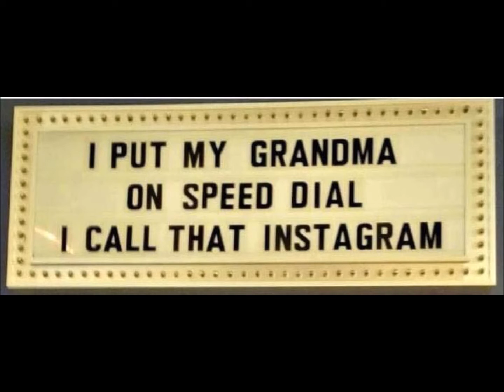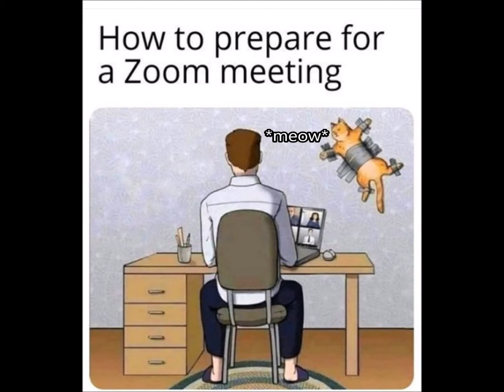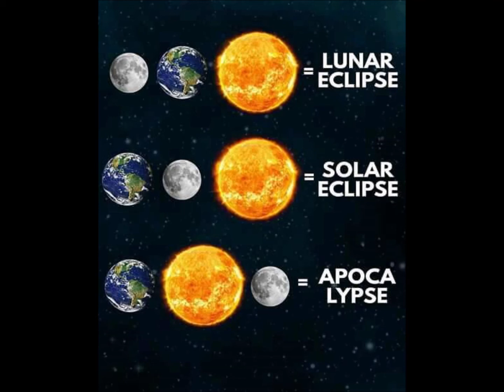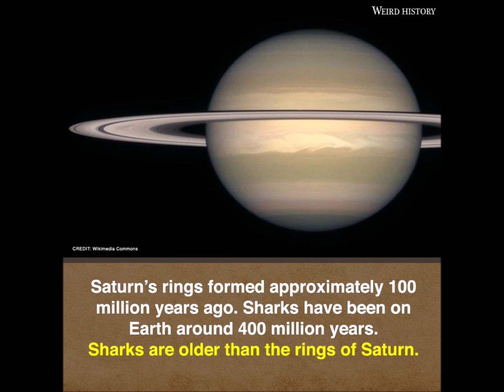Facebook Memes Of The Week 65: Week Of January 17, 2021 (12021A)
This is the 65th episode of Facebook Memes Of The Week. A collection of memes gathered during the week of January 17, 2021.

12021A